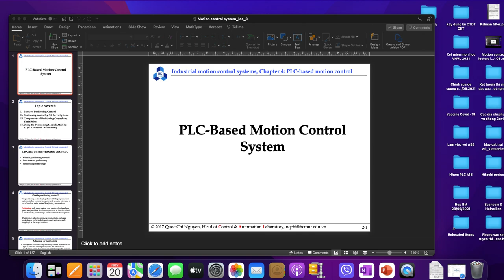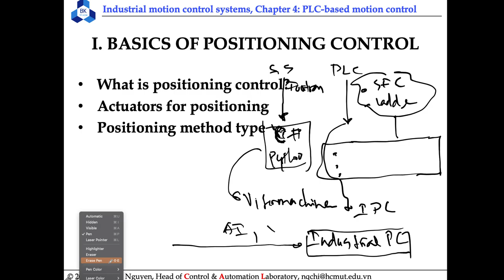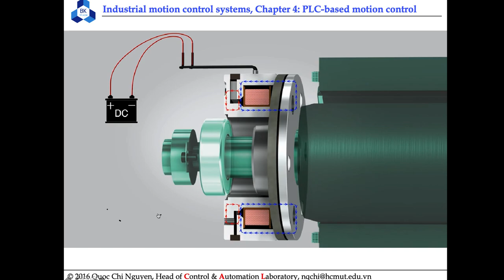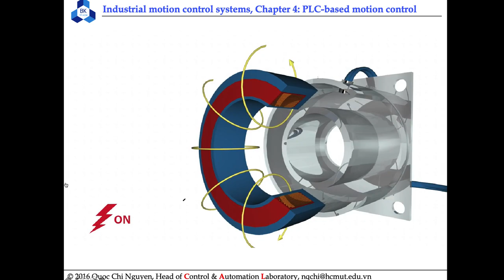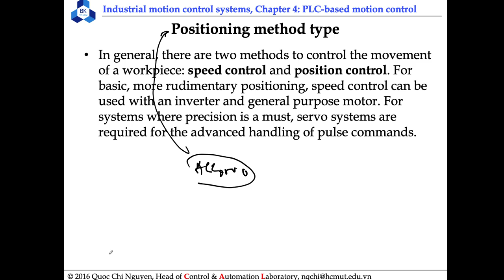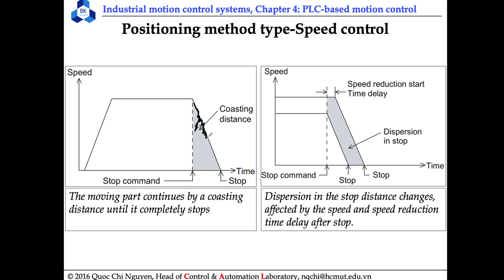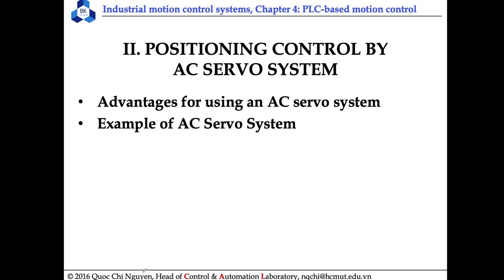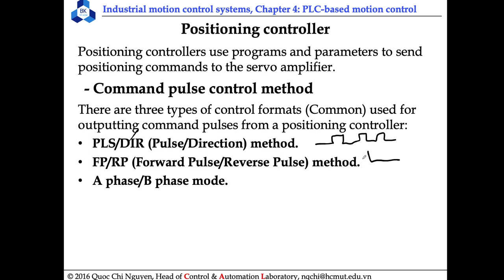Motion control PLC based lecture